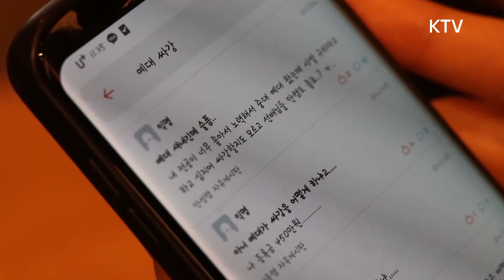80년대 대학생 캠퍼스 문화 / 우상호 의원 대학생 시절도 보이네~~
봄바람 휘날리며~♪
흩날리는 벚꽃 잎이~♪

피크닉 가기 딱 좋은 계절, 봄!

80년대 봄을 즐기는
대학생들의 모습은 어땠을지!!
함께보시죠~

장면속에 우상호의원 젊은 시절도 보이네요

[KTV 프로그램]
◎KTV 프로그램 유튜브 구독하러가기